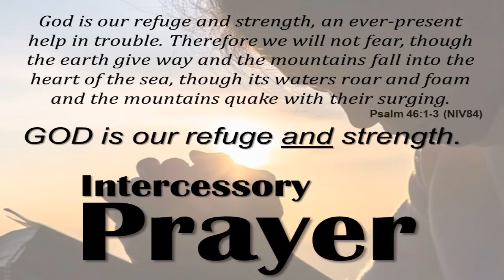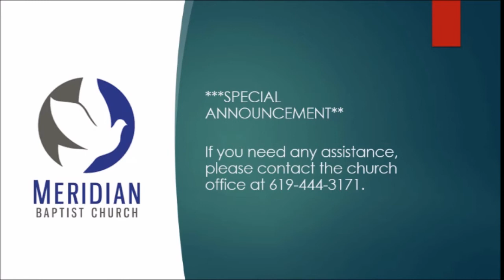Thrown Out For Jesus - John 9:13-34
Meridian Baptist Church in El Cajon, CA
Service from July 18, 2021